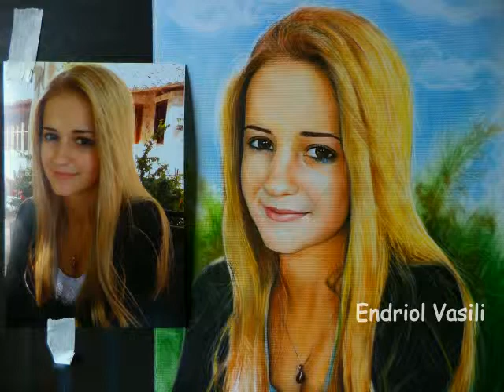DRY BRUSH TECHNIQUE 2013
Nje progres i vazhdueshem rreth kesaj teknike punimi DRY BRUSH, teknika qe me dhuron gjithmone emocion dhe po ma zgjat jeten time. Sa me shume punoj, aq me shume marre fryme.